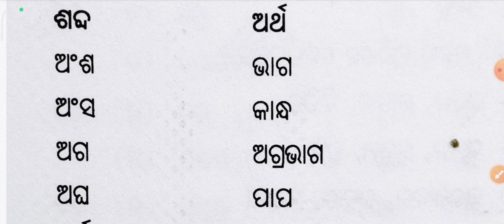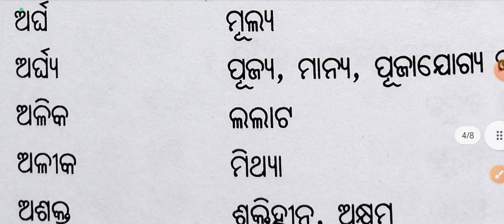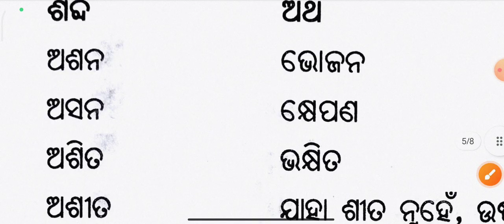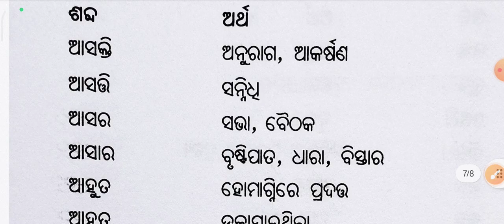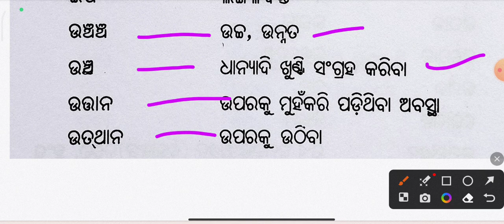ODIA GRAMMAR(ସମୋଚରିତ ଶବ୍ଦ PART-1)FOR FORESTGUARD LIFESTOCK INSPECTOR FORESTER RI AMIN ARI ASO OSSTET